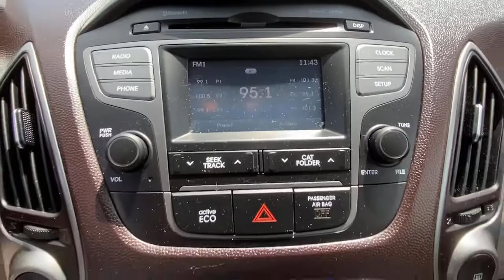2015 Hyundai Tucson Stamford, Greenwich, Norwalk, Darien, Fairfield, CT H16805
Garnet Red Mica Used 2015 Hyundai Tucson available in Stamford, Connecticut at Stamford Hyundai. Servicing the Greenwich, Norwalk, Darien, Fairfield, CT area.
2015 Hyundai Tucson AWD 4dr Limited PZEV - Stock#: H16805 - VIN#: KM8JUCAG5FU059791

Stamford Hyundai
85 Magee Ave

Excellent Condition, CARFAX 1-Owner. EPA 25 MPG Hwy/20 MPG City! Heated Leather Seats, CD Player, iPod/MP3 Input, Onboard Communications System, Dual Zone A/C, Keyless Start, Alloy Wheels, OPTION GROUP 01, All Wheel Drive CLICK NOW!br /br /KEY FEATURES INCLUDEbr /Leather Seats, All Wheel Drive, Heated Driver Seat, Back-Up Camera, Satellite Radio, iPod/MP3 Input, CD Player, Onboard Communications System, Aluminum Wheels, Keyless Start, Dual Zone A/C, Heated Seats, Heated Leather Seats Rear Spoiler, MP3 Player, Privacy Glass, Keyless Entry, Child Safety Locks. br /br /OPTION PACKAGESbr /OPTION GROUP 01. Hyundai Limited with Garnet Red Mica exterior and Beige Two-tone interior features a 4 Cylinder Engine with 180 HP at 6000 RPM*. Local Trade-In, Financing Available br /br /BUY FROM AN AWARD WINNING DEALERbr /Stamford Hyundai is a digital, interactive dealership that is the Hyundai Eastern Region #1 service satisfaction Hyundai Dealer in the district two years running. We believe in transparency for our clients and feel that when our customers are educated about their purchase from availability, total brand value and finance options it is easy to say Yes to Hyundai. Combine this with our exceptional customer service and convenient online purchase process; it is easy to say Yes to Stamford Hyundai! br /br / Horsepower calculations based on trim engine configuration. Fuel economy calculations based on original manufacturer data for trim engine configuration. Please confirm the accuracy of the included equipment by calling us prior to purchase. br /